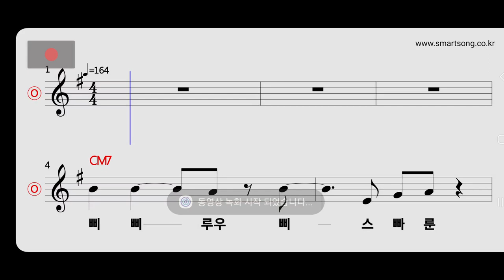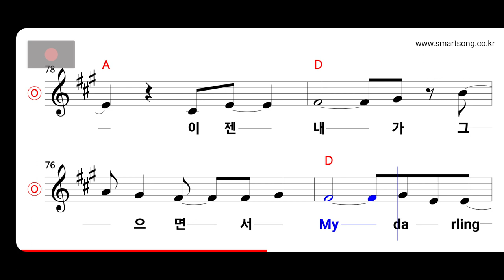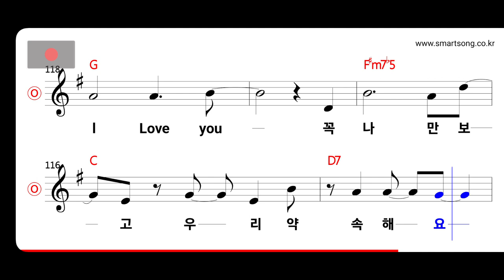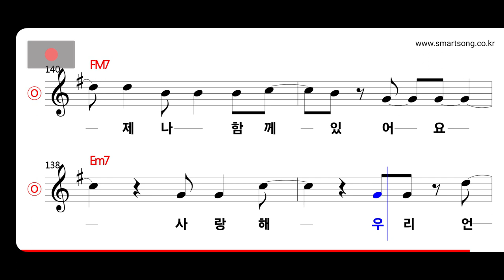상상밴드 - 삐삐웨딩송 MR